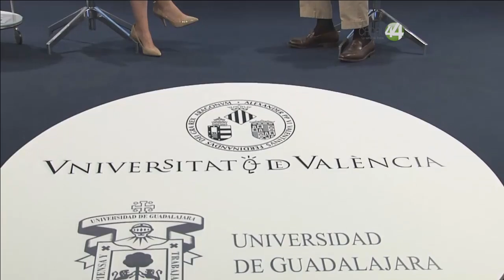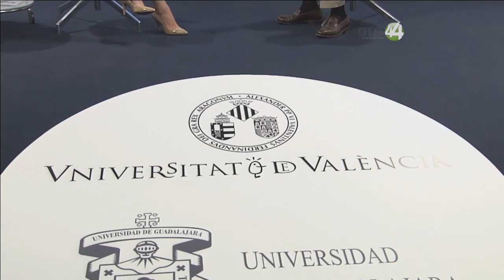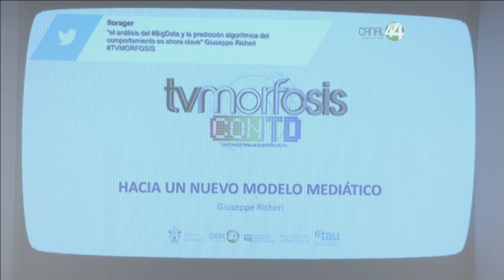TVMORFOSIS 10 | Programa 1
Hacia un nuevo modelo mediático

Invitado:
Giuseppe Richeri
[Università della Svizzera Italiana]